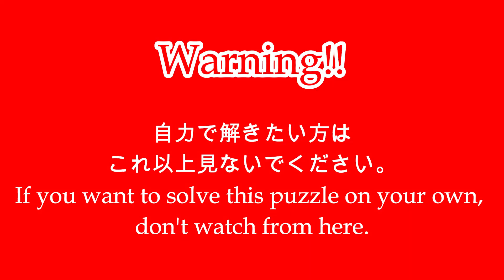※閲覧注意！ Cluebox最新作【ケンブリッジの迷宮】解き方完全解説！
★Clueboxシリーズは現在、日本のkibidango storeで購入可能。